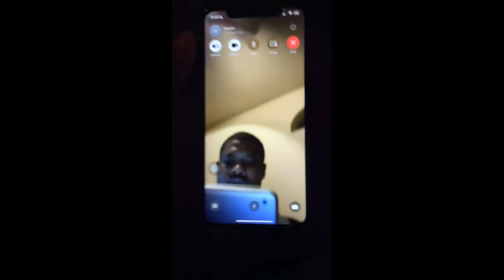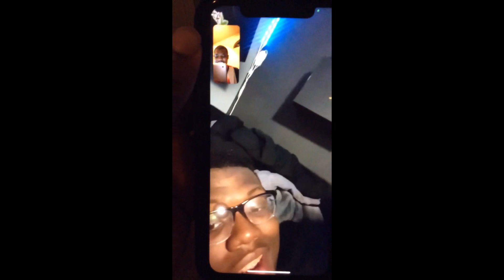Fob Huncho - Oh Yeah | Reaction video w/ Mkwill #2024